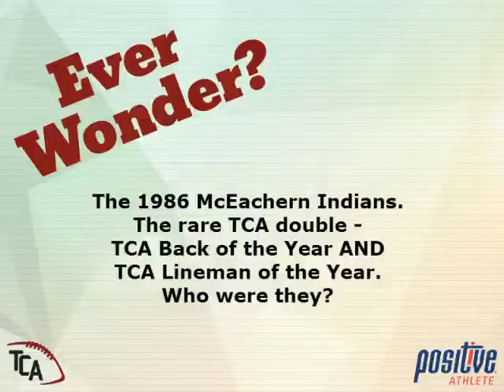The Touchdown Club of Atlanta - EVER WONDER SERIES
The rare TCA double for the 1986 McEachern Indians